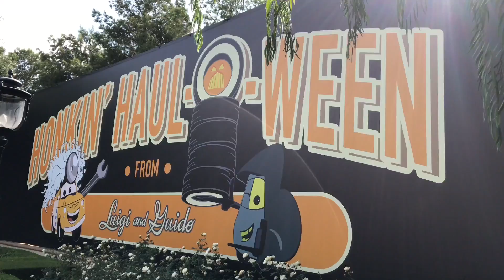Luigi's Honkin' Haul-O-Ween Ride - Cars Land, Disney California Adventure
Ride along to the Honkin' Haul-O-Ween theme song!